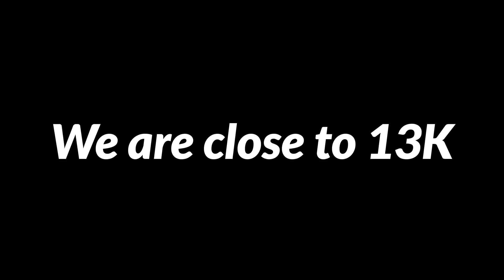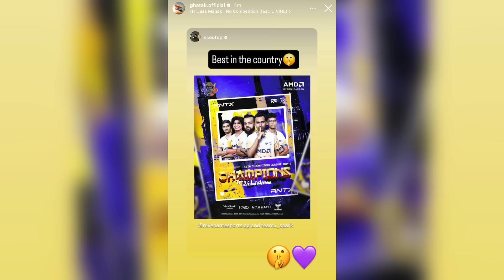Sc0ut Banter GE 🤣 Payal Congrats JONATHAN🔥 LolzZz Record❗️